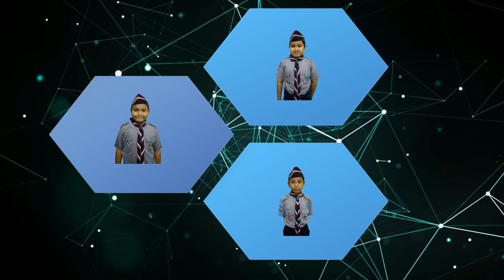EPISOD 51 - GALA KOKURIKULUM 2018